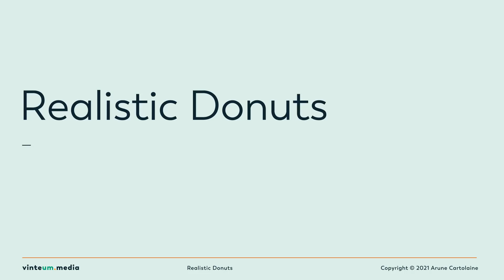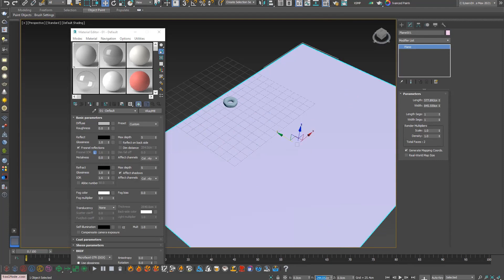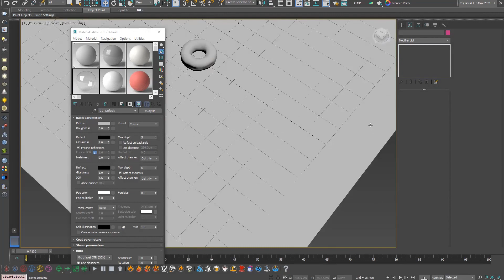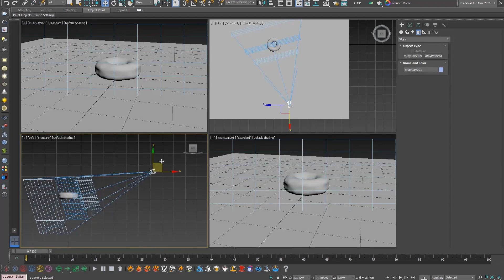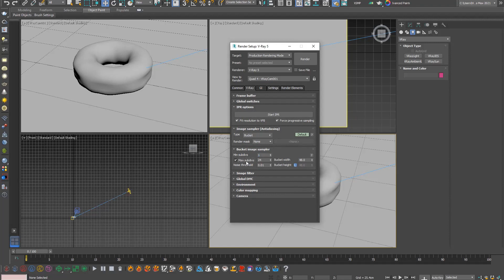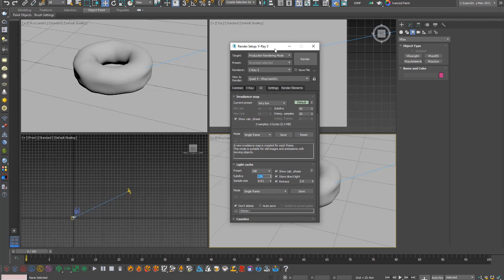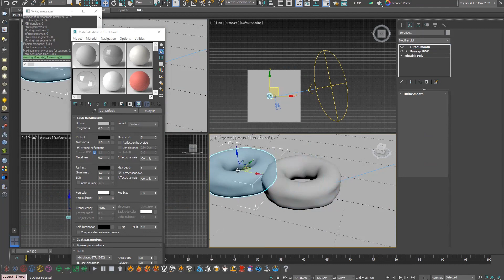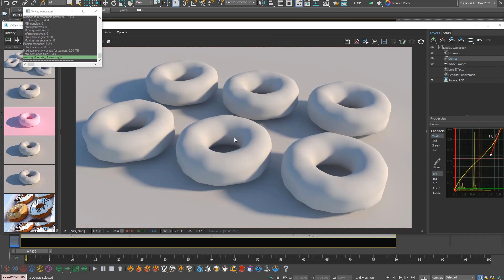2. Realistic Donuts: Lighting | 3Ds Max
Hi! In this series, you'll learn how to model donuts in 3d. Using 3ds Max and Vray!

With that, here’s what I’m going to cover in this video:

#1: Setup basic light in vray.

#2: And create a basic render setup in vray.

Drop a comment if I can do anything else for you!